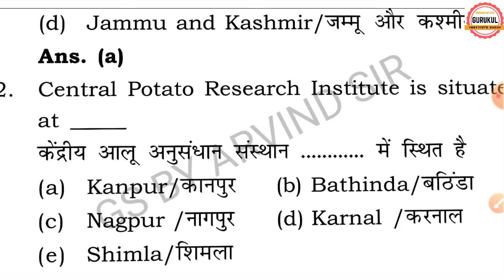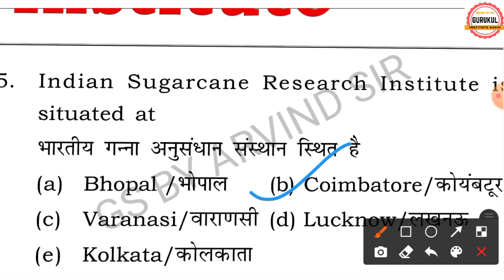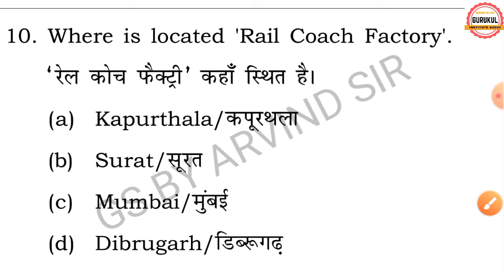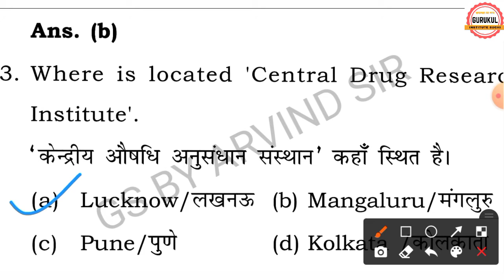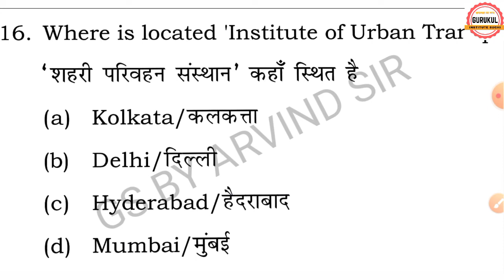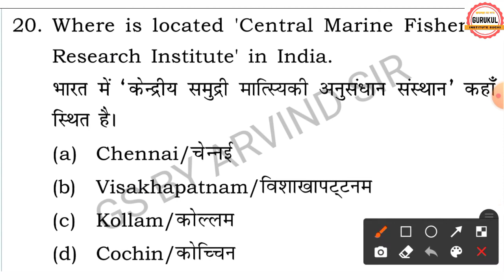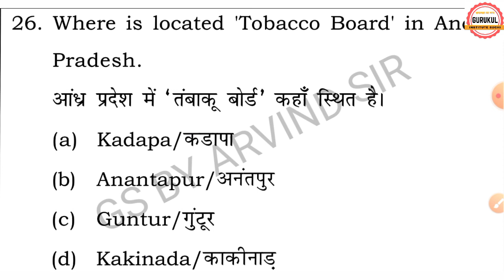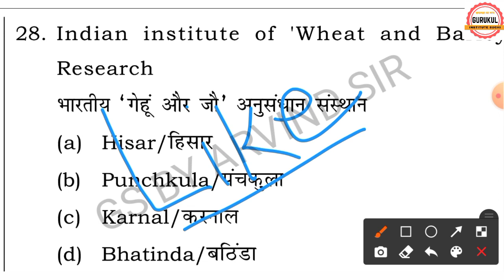अनुसंधान केंद्र(Research Institute ) UPSC/ PCS/SSC/Banking/Railway||By- Arvind Sir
➖➖➖➖➖➖➖➖➖➖➖➖➖➖➖➖➖➖➖ ↪️↪️Thanks for all friends.